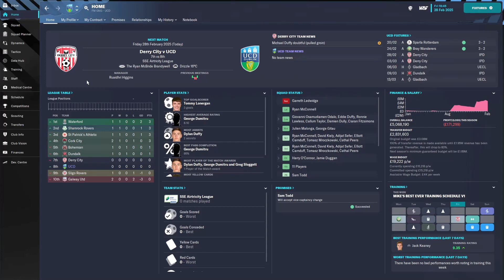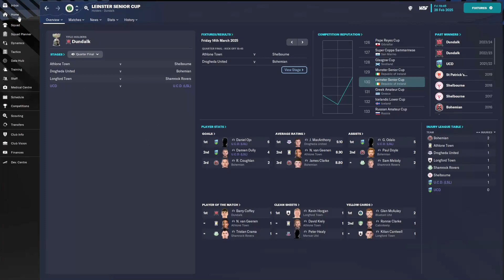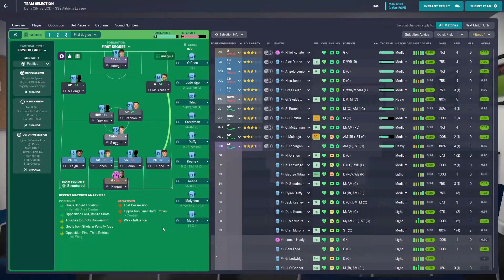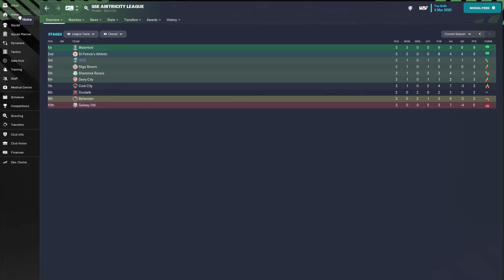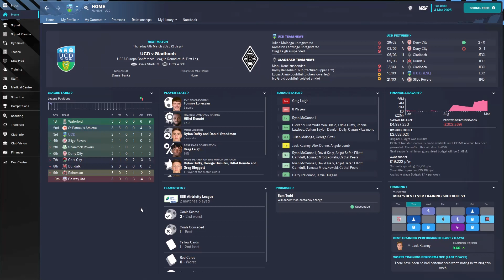University Challenge FM23 | Episode 38 - BACK TO BACK GAMES AWAY TO CHAMPIONS | Football Manager 23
The fixture computer hasn''t been kind to us as we start our league campaign off with two games against the champions, Derry, and both away from home. Can we get off to a flyer?